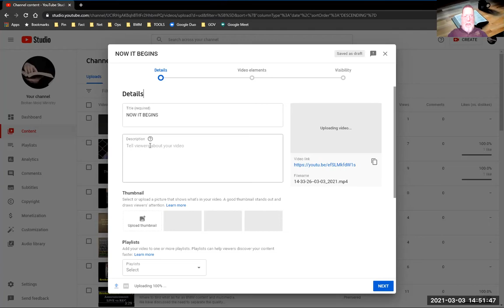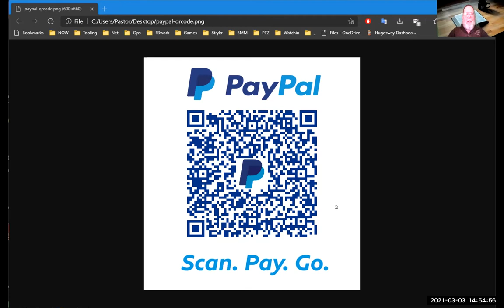Coffee Zoom 03MAR212 D